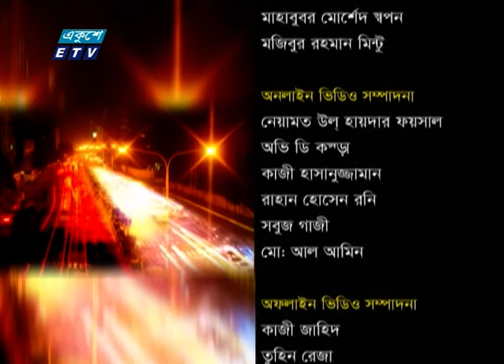Ekusher Raat | একুশের রাত | ইসির সংলাপে অবিশ্বাস কী দূর হবে? | 17 July 2022 | ETV Talk Show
একুশের রাত
বিষয়ঃ ইসির সংলাপে অবিশ্বাস কী দূর হবে?
অতিথি
১. এ বি এম রিয়াজুল কবীর কাওছার, সদস্য, বাংলাদেশ আওয়ামী লীগ।
২. সৈয়দ এমরান সালেহ প্রিন্স, সাংগঠনিক সম্পাদক, বিএনপি।
৩. বায়েজিদ মিল্কী, প্রধান বার্তা সম্পাদক, একাত্তর টেলিভিশন।

২০০০ সালের ১৪ই এপ্রিল এটি সম্প্রচার কার্যক্রম শুরু করে। টিভি চ্যানেলটির খবরে নতুনত্ব ও অভিনবত্ব থাকার কারণে দর্শকদের কাছে বিপুল জনপ্রিয়তা লাভ করে। দেশ বিদেশের সর্বশেষ খবর, নাটক, সিনেমা, ডকুমেন্টারিসহ নানা খবর ও বিনোদনমূলক অনুষ্ঠান প্রচারিত হয় একুশে টেলিভিশনে।